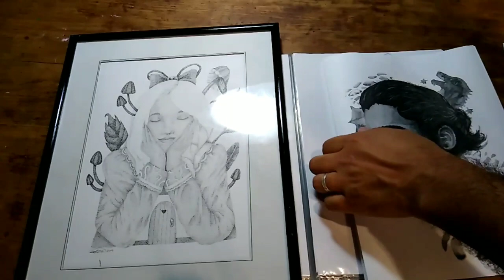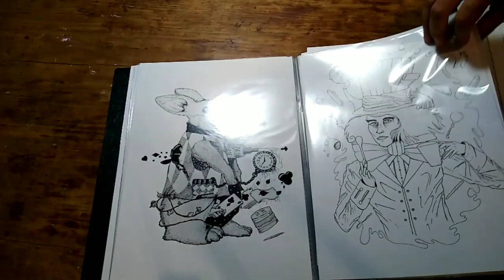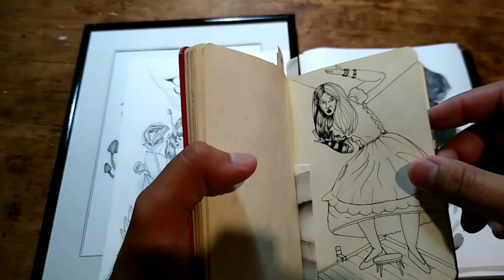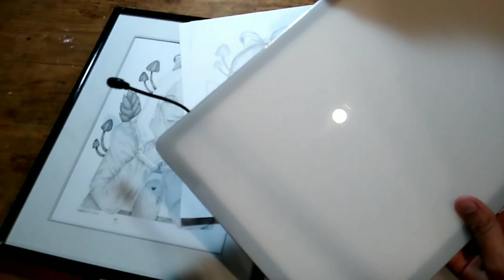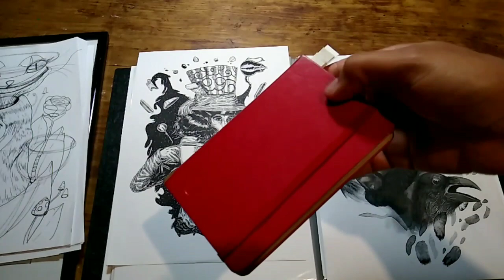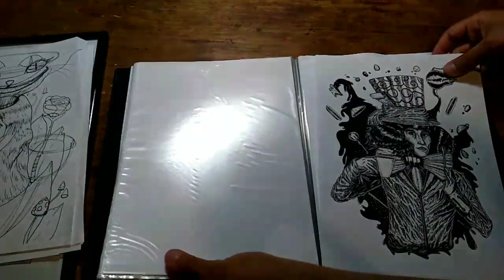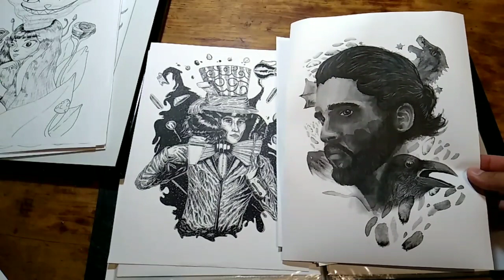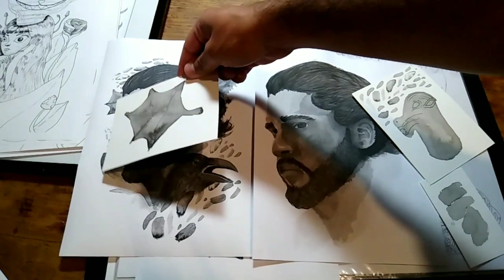EL SECRETO (DEVELADO) de estas 3 ilustraciones! 🤯 Proceso creativo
En este video cuento un poco de mi proceso para realizar 3 de mis ilustraciones: Alicia en el País de las Maravillas, el sombrerero y Jon Snow.